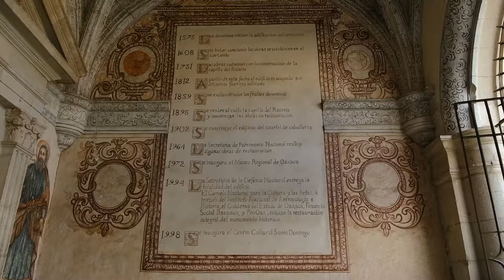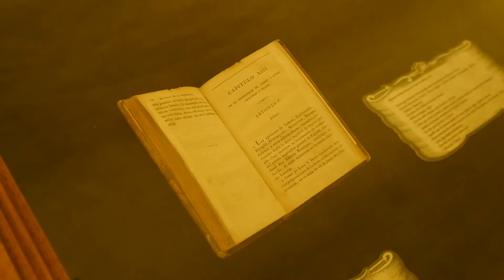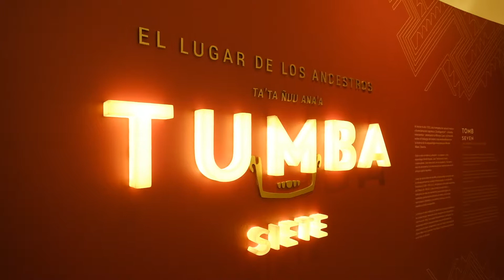À la découverte d’Oaxaca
On a eu beaucoup de plaisir à découvrir la magnifique ville d’Oaxaca 🇲🇽, Mexique avec l’aide de nos amis Christine et Bernard qui habite tout près.

Le temple de Santo Domingo de Guzmán nous a particulièrement impressionnés avec ses expositions sur l’histoire mexicaine, c’était fascinant! 🤓

Prochaines étapes, la Pyramide du Soleil!
Qui ici écoutait les mystérieuses cités d'or? 🌞